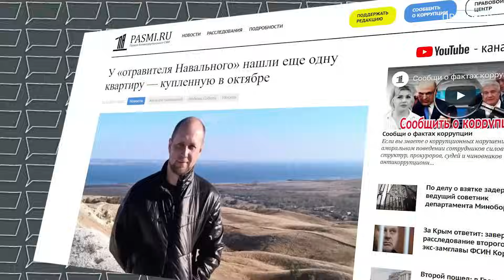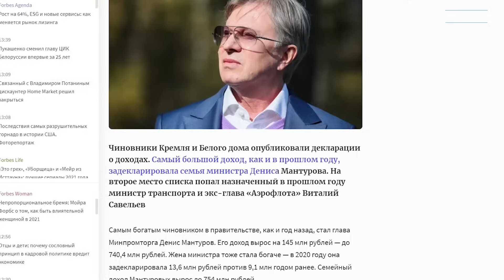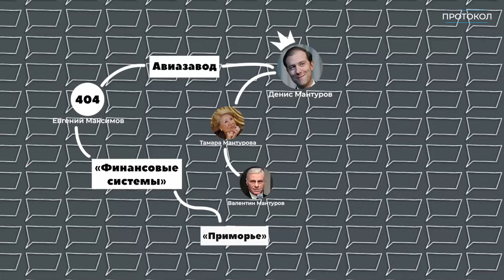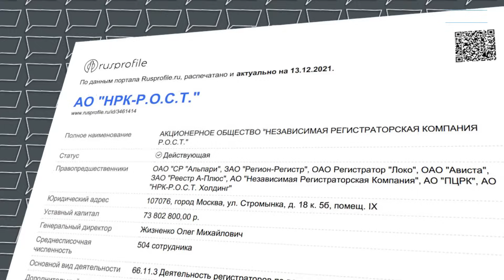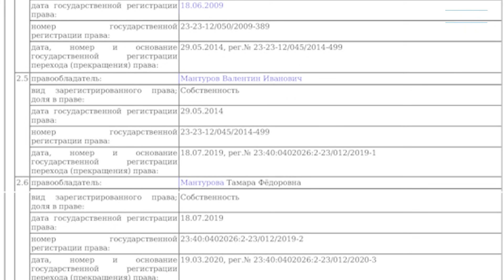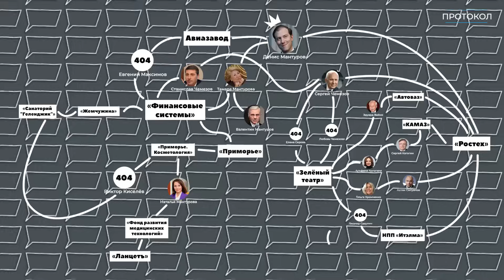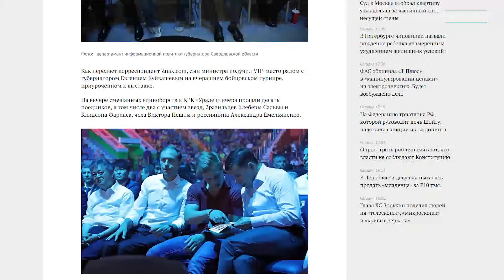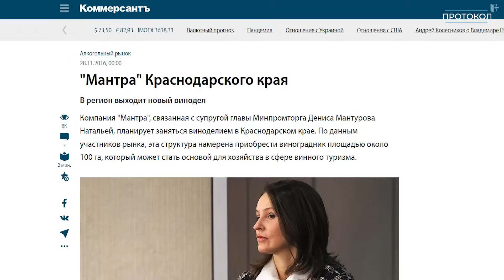Денис Мантуров. Крёстный отец Геленджика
Фильм про Геленджик и его хозяина. Не про мэра города, не про старых друзей президента и даже не про самого Владимира Путина. Этому человеку принадлежит здесь целая империя: дома, пятизвёздочный отель, коттеджные посёлки, виноградники и даже гольфклуб. Это фильм про Геленджик, про крёстного отца города курорта и его владения.

Поддержите «Протокол»:
Bitcoin: bc1qpw2tqht6rc762p6ceme64s995j66q553tzkay3
USDT (trc20): TBiWarqYkj66FkLC4q1PZNKAgEH5UGhFwi